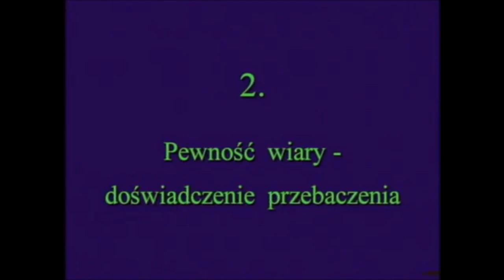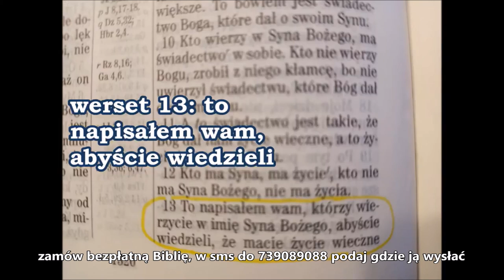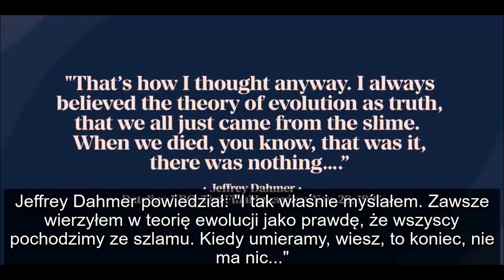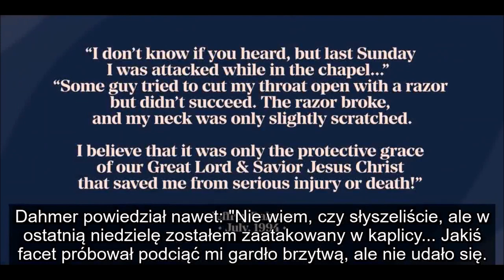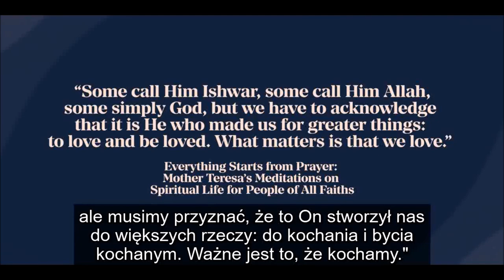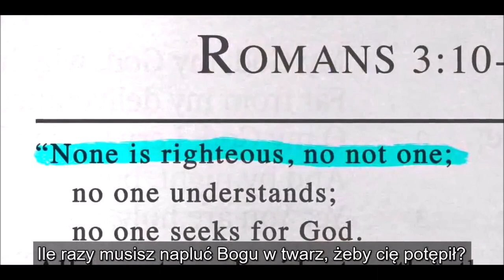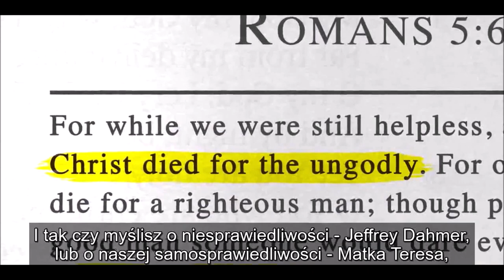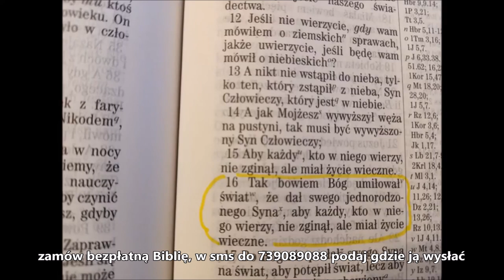Pewność wiary: Kolejne szokujące kazanie Franciszka Blachnickiego i inne kazania o pewności wiary